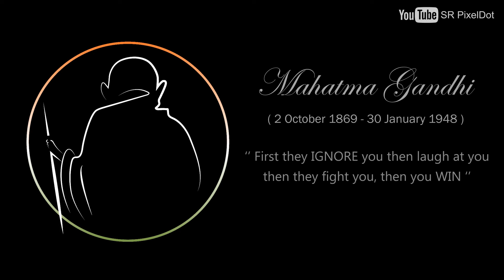Happy Gandhi Jayanti Whatsapp Status || SR PixelDot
PLEASE READ :-

The don't own the audio and the picture. This viedois purely fan made and willl not be used for profit or illegal sharing

                            ll  SR PixelDot  ll